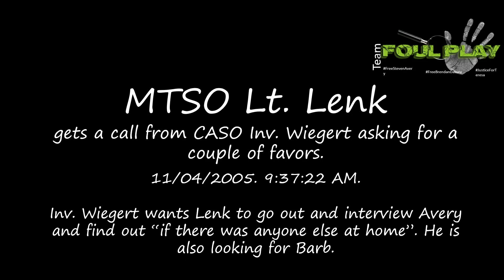11/04/2005 9:37:22 Wiegert Calls Lenk asks for a couple favors.